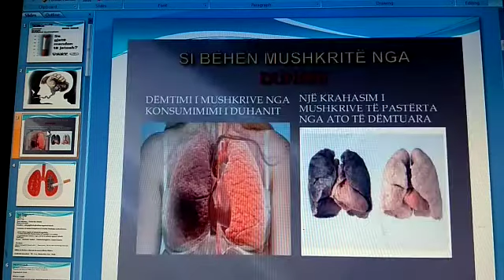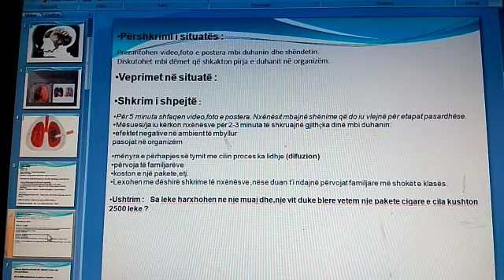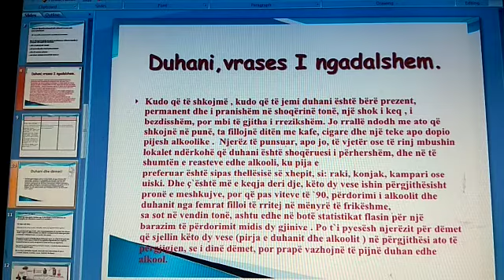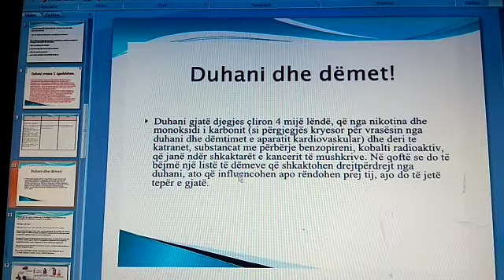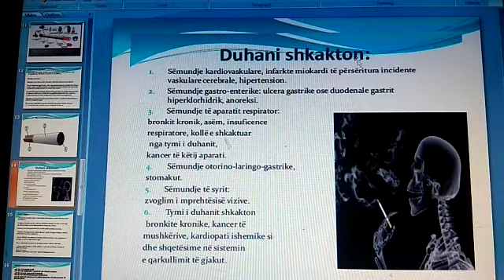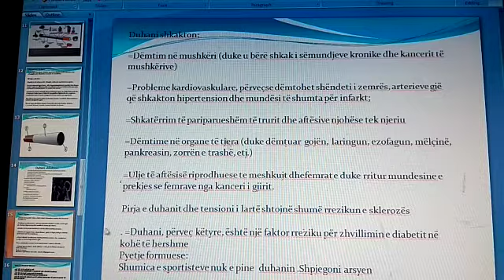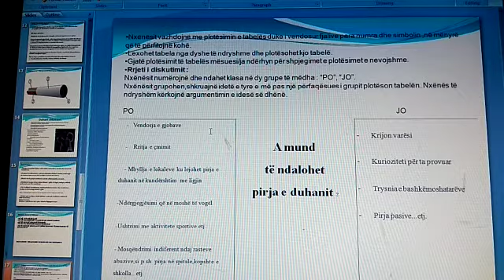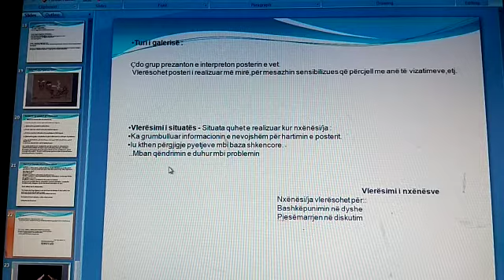Duhani dhe shëndeti (Biologji VIII)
Orë mësimore në lëndën Biologji VIII